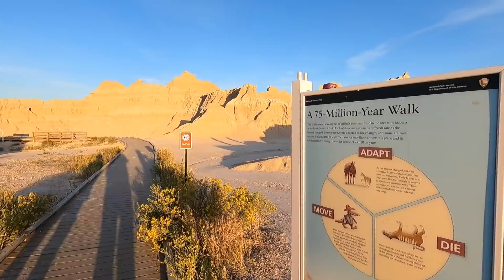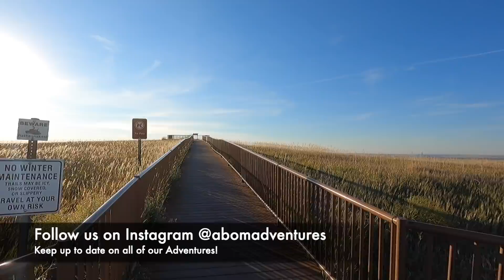Badlands National Park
Badlands is our first National Park visit on our Big Haul 2021! What a wonderful and beautiful place! We got in the park early and enjoyed the drive through with very little traffic. The day was perfect with cool air, blue Skys, and little haze. We saw a lot go wildlife here, more so here than in any other park we've been to. Big horn sheep, deer, prairie dogs, and Buffalo! The majestic shapes and formations of the hills here offer up something special for visitors. It truly is an amazing place to see and experience. We loved our visit to the Badlands!